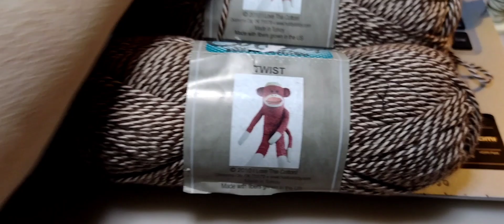Vlogmas /adventswap day 8 with @ObsessiveCrochetLady Amanda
and we got snow and it's cold